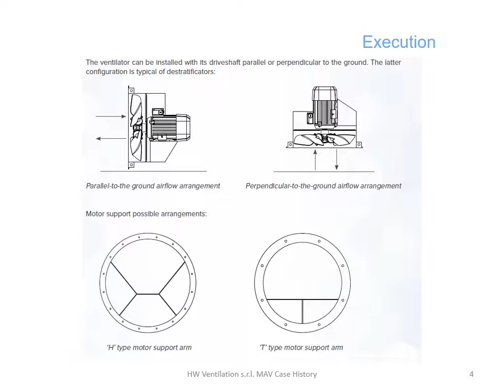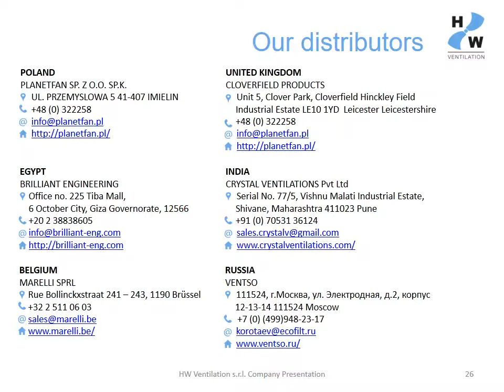MAV Industrial Axial Ventilators Case history